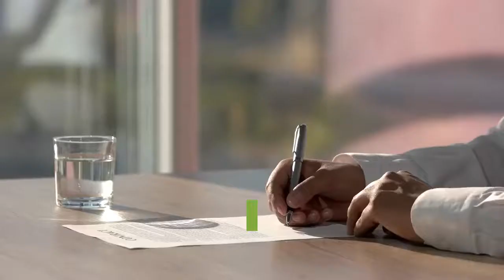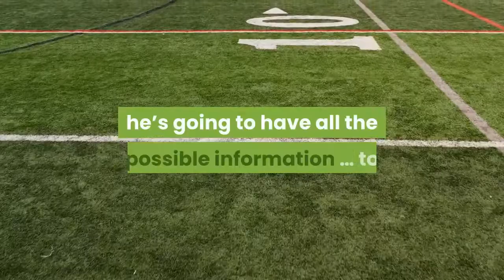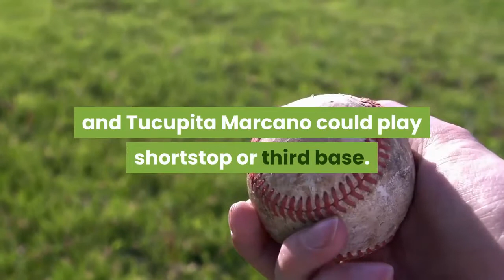Fernando Tatis Jr goes on injured list; Padres hope he can return soon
Good news, for now. Fernando Tatis Jr. will not undergo shoulder surgery but instead was placed on the 10-day injured list with the hope the inflammation subsides and stability increases in his left shoulder, which was dislocated on a swing in Monday’s game. That prompted fears he could be out for as long as the entire season. Now, the Padres hope he can return as soon as the Dodgers series that begins April 16 at Petco Park.“This is not something we feel like long-term we’re putting him at risk if he continues playing this season,” Preller said. “… There is always the chance he could have another incident. At that point in time, we’ll evaluate from there.”Preller indicated MRI results Tuesday showed Tatis’ shoulder to be in similar shape to when he had his MRI during the physicals conducted prior to signing his $340 million contract in February. Multiple sources have said in recent weeks and repeated Tuesday that his aggravating the injury as he did Monday was practically inevitable. The question was whether it was going to happen this season or in the future. It remains possible, if not likely, that Tatis requires surgery to repair the tear in his labrum after the season — or before that. But Tatis felt better Tuesday, and the exams he underwent gave the Padres confidence their most dynamic player will still help them this season without hurting his chances to do so in the remaining 13 years on his contract.“Everybody was very confident surgery wasn’t the answer at this point in time,” Preller said. “Exactly how he’s going to respond and how his body is going to respond, he’s going to have all the possible information … to do everything he can to stay on the field and play.“(The doctors) … felt very confident this is not surgery right now. They felt confident we can keep him on the field and put him in a spot where he can be successful and not be in pain and not do any further damage.”Outfielder Brian O’Grady was added to the active roster to take Tatis’ place. Jorge Mateo did pregame work at shortstop and likely will see some time there. Preller also mentioned that Manny Machado could move from third base, and Tucupita Marcano could play shortstop or third base. Jake Cronenworth also could move over from second. It was Ha-seong Kim getting the start there Tuesday against the Giants.“You’re not going to replace him,” manager Jayce Tingler said. “Now, can a group of eight, nine, 10 or 11 guys step their game up a small percentage? … We do that, we think that will be the best way. You’re not going to replace him. But we believe in our guys.”Being without Tatis is about the worst-case scenario. It’s virtually impossible to spell Slam Diego with him. But it is also what the Padres prepared for when fortifying their depth in the offseason, not to mention the signing of Manny Machado two years ago and Eric Hosmer in 2018.“You never want to see any of your teammates go down, especially one that’s Fernando Tatis,” Wil Myers said.